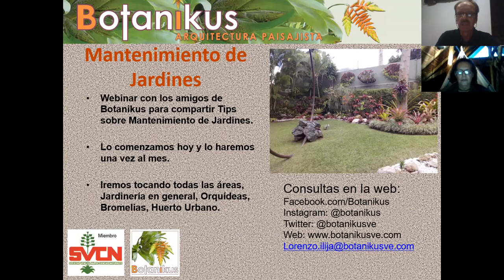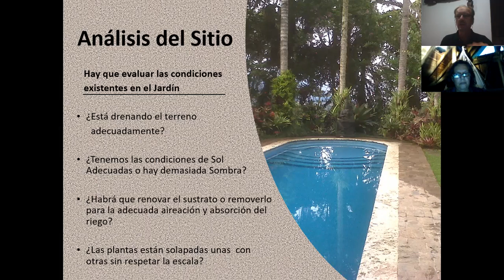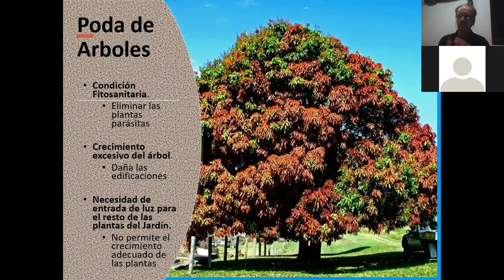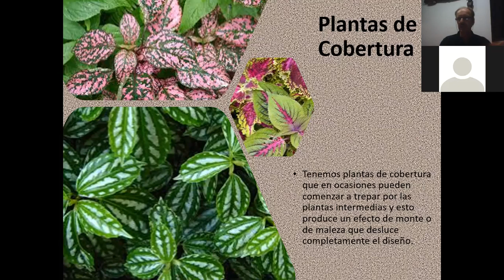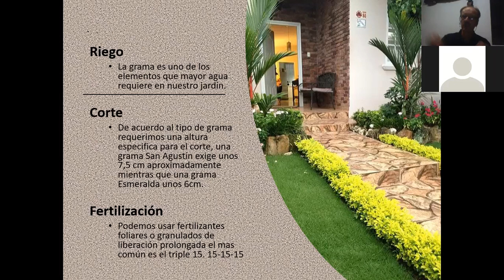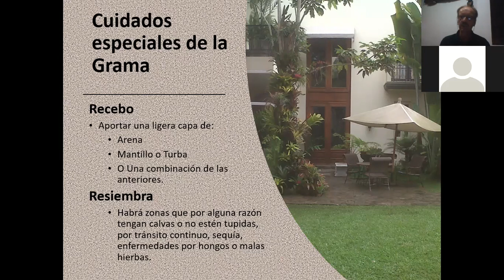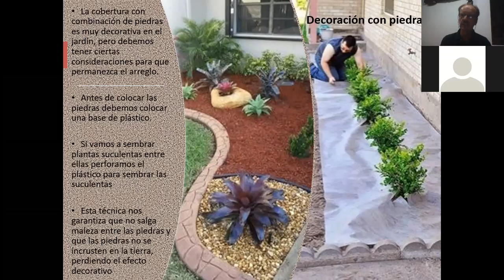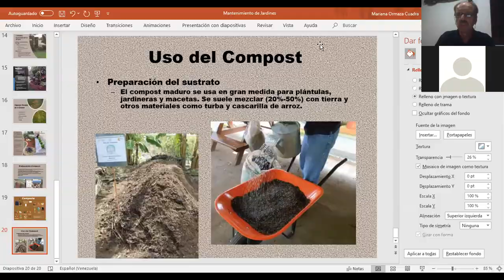Webinar 1 "Tips para jardinería" 20 de noviembre de 2020, 6:00 pm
Un gran logro y satisfacción el inicio de nuestro clclo de Webinars gratuitos de Tips Botanikus para los Amigos de Botanikus, con este primer tema de tips para jardinería...

Un excelente grupo de amigos de Botanikus hicieron interesantes y valiosas preguntas y obtuvieron información muy útil para iniciar o mantener sus jardines, nos sentimos muy orgullosos de poder transmitir por esta vía nuestros conocimientos y apoyarles en su cuidado y mantenimiento de sus jardines.
A partir de ahora y todos los meses, tendremos a su disposición estos Webinar gratuitos sobre distintos temas que abracan desde el jardín, el cultivo de plantas como las bromelias, las orquídeas y de un tema muy importante en esta época de cambios como el de los huertos urbanos, los esperamos!

Para recibir las invitaciones y noticias sobre estos webinar, solo isncribase en nuestra página web como Amigo de Botanikus y recibirá la invitación y el enlace a Zoom para los próximos webinar.

Nos gustaría saber por acá cuales temas de interés tiene Ud. y si desea información de algún aspecto del cultivo de plantas que quiera ver en este ciclo...